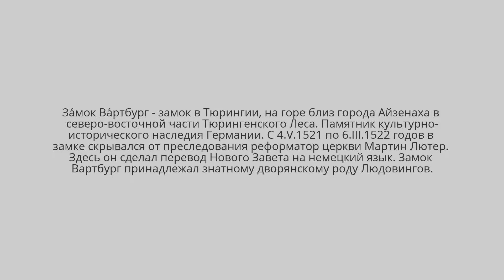Замок Вартбург. Германия. (Часть II).